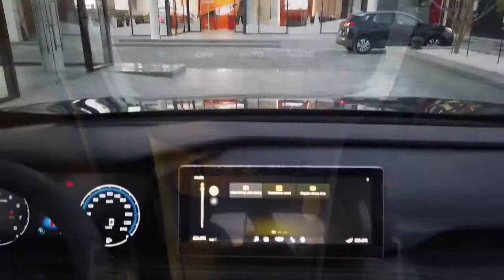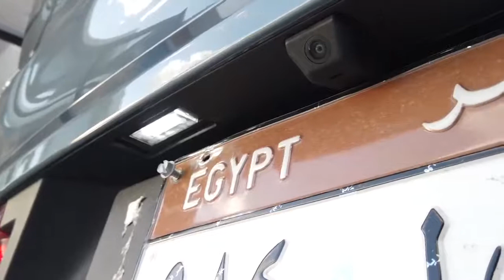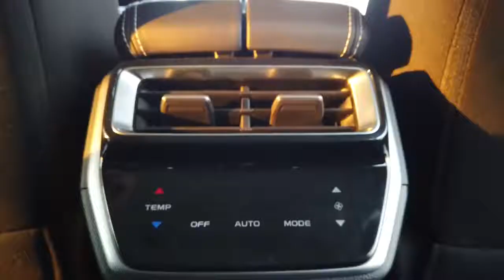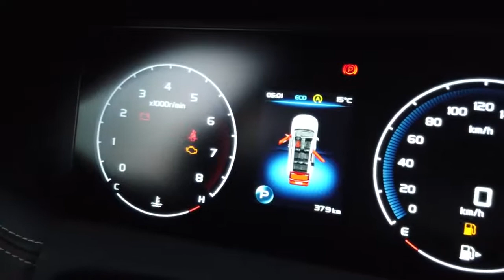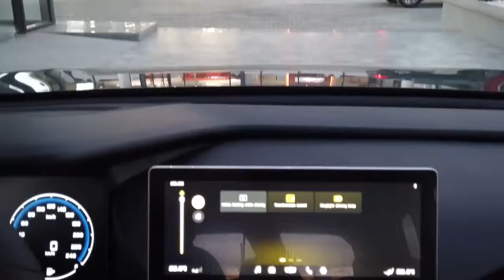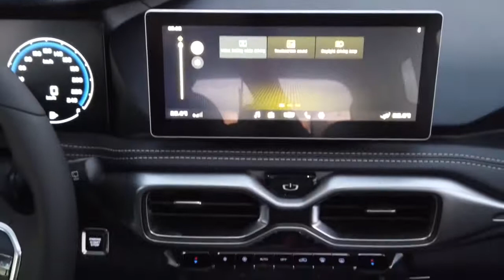چيلي أوكافانجو رشيقه ونشيطه بـ 7 مقاعد